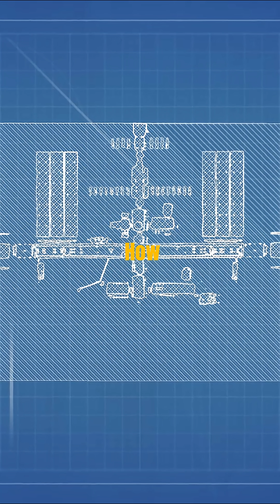Space Junk. Neil deGrasse Tyson.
How many Satellites are in space?

Neil deGrasse Tyson explains about the satellites junk in space.